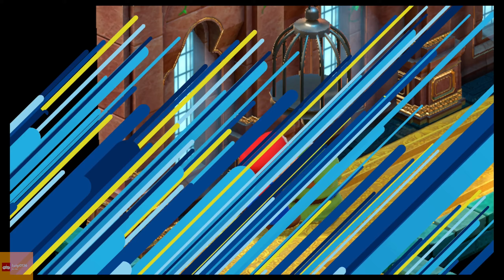19. Mallow the Prince | Super Mario RPG (No Commentary)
Just a gamer dad playing video games. I might get yelled at by my wife.
Games Beaten
SMB1: All-Stars (Switch)
Hogwarts Legacy (Series X)
SMB3: All Stars (Switch)
Megaman X (SNES)
Fallout 3 (XBOX 360)
The Last of Us Part I + Left Behind (PS5)